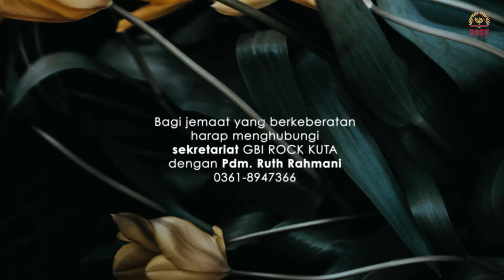ROCK KUTA NEWS Minggu IV September 2019